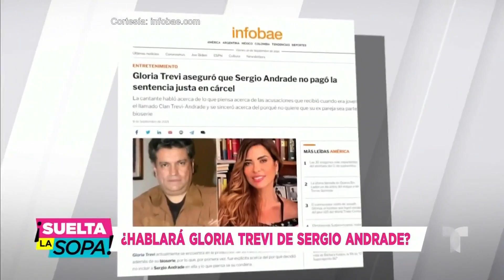Gloria Trevi siembra intrigas alrededor de Sergio Andrade | Suelta La Sopa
Video oficial de Telemundo Suelta La Sopa. Gloria Trevi anda muy misteriosa cuando se le pregunta por Sergio Andrade y sus palabras habrían generado toda una serie de dudas.